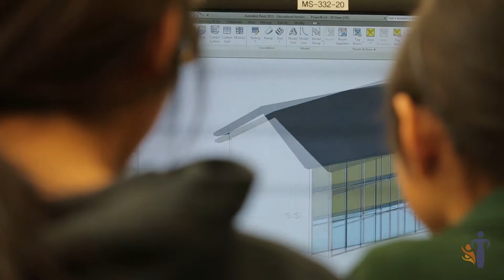SGSW Symposium 2015